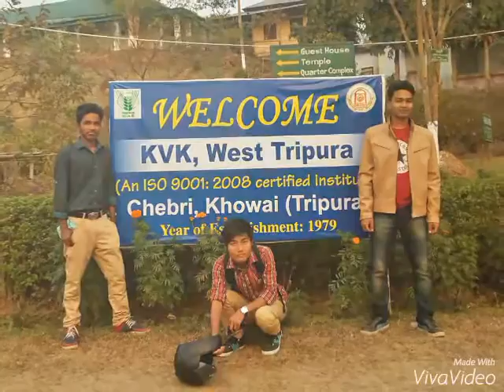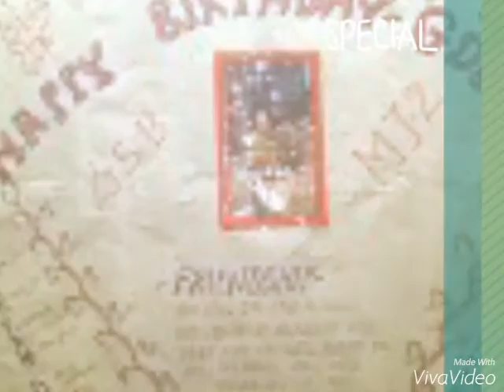College Of Agriculture,Tripura l Momentum friendship l Yaad ayngae yai pal l MJ-2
college of agriculture,tripura